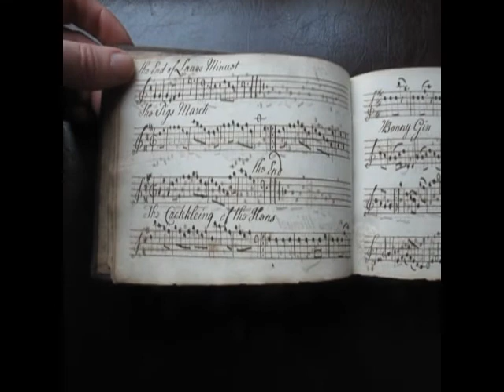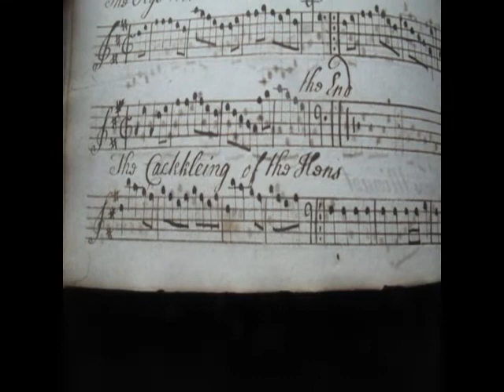Hen's March O'er the Midden/Pig's March/Cackkleing of the Hens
The first tune. Hen's March O'er the Midden, is well-known from the Fairport Convention version, where it was played before a tune called Four Poster Bed.  However, it seems that back in the late C18th a Yorkshire farmer called Thomas Biker might have had a similar idea of which tunes made a good pairing.  His manuscript tunebook has The Pig's March (very similar to Four Poster Bed) next to The Cackkleing of the Hens (a version of Hen's March O'er the Midden).
I used multi-tracked hummelchen and recorder but Letty is the real star of this one.  She apologises for being a bit scruffy, but what is a girl to do when she's moulting?